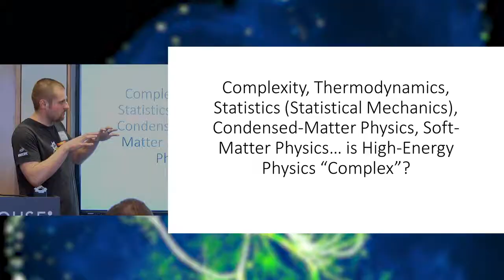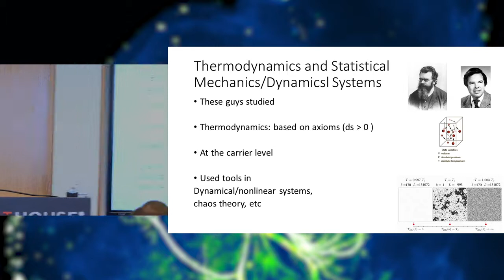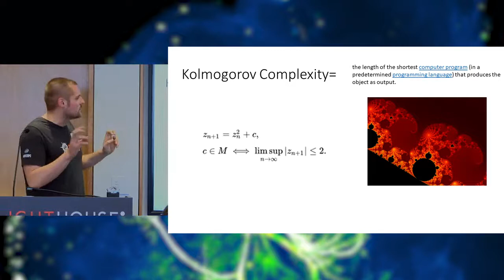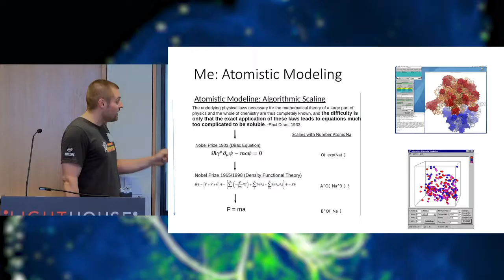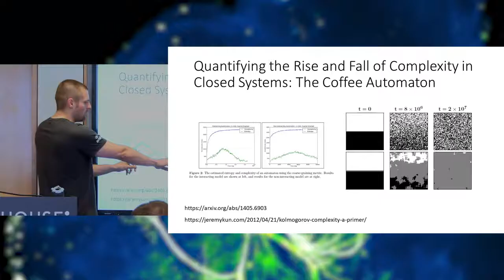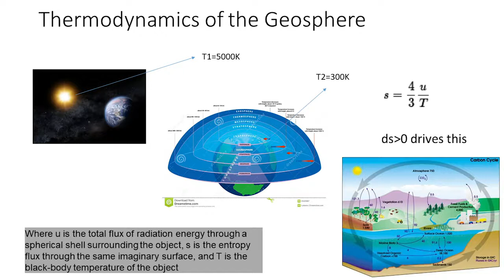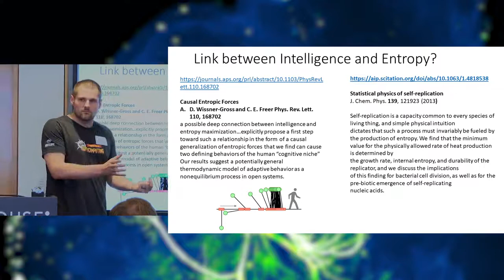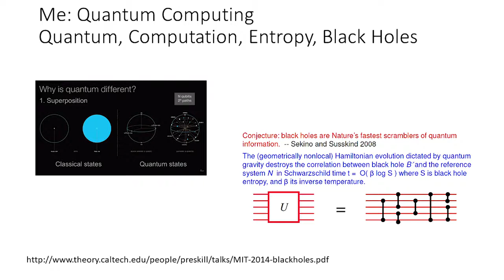Jason Larkin, PhD ~ Complex Thermostatistics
The microscopic analysis of thermodynamics that began with Maxwell et al produced some of the most important foundations in the understanding of complexity. While cutting edge research continues in thermodynamic systems (condensed matter, soft matter, etc), thermodynamics plays key roles at multiple levels of all the hierarchies of complex systems that interest us. With connections from information and computational complexity theory, current research is examined which ties thermodynamics to some of the most foundational questions in science, like the universe as a computation and the connection between entropy and intelligence.

Jason Larkin is a Research Scientist at the Emerging Technology Center at CMU's Software Engineering Institute and was the complex thermostatistics research facilitator at ComplexityCon 2019.